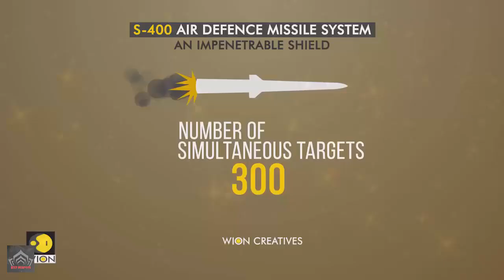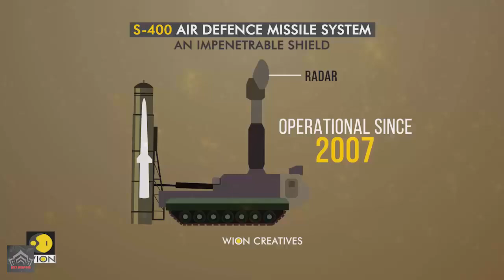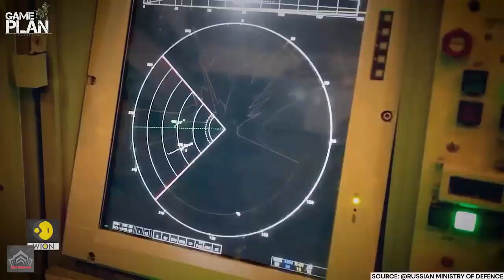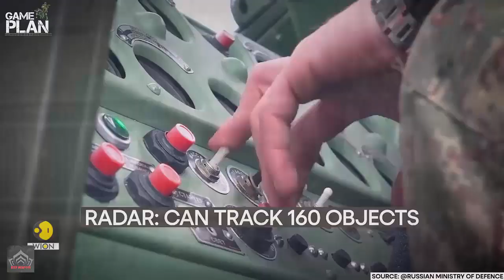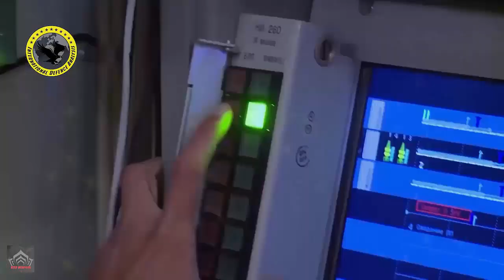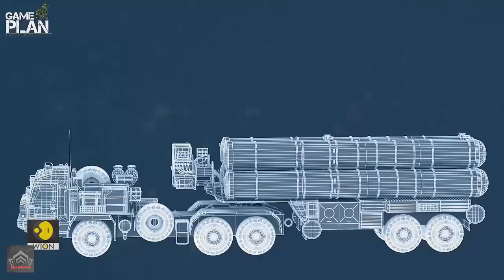For the First Time India Successfully Tests New Russian S-400 Air Defense Missile System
The Sudarshan S-400 system had a remarkable success rate, effectively shooting down' 80% of the simulated 'enemy' fighter aircraft while forcing the remaining aircraft to retreat and abort their missions. The exercise took place in a theater where one of the IAF squadrons had deployed the long-range air defense missile system, indicating a significant boost to India's air defense capabilities.